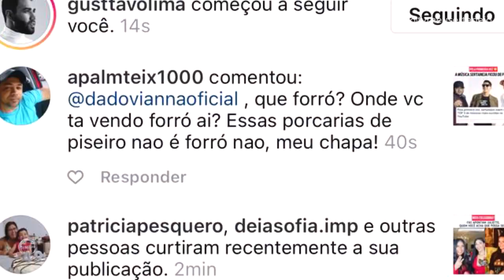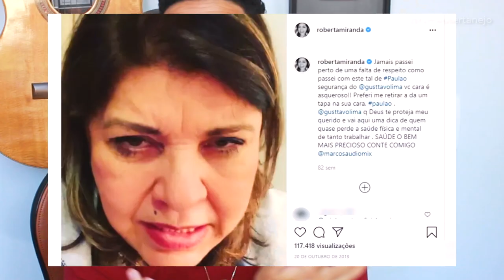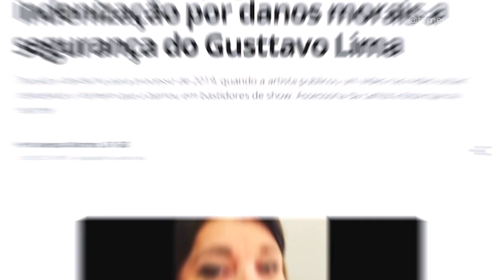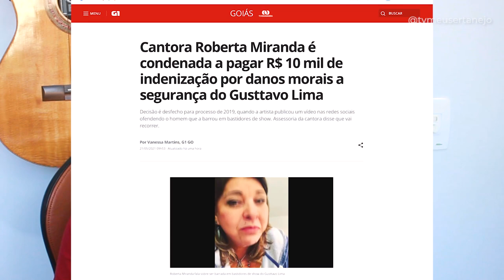Roberta Miranda é CONDENADA após CONFUSÃO com GUSTTAVO LIMA!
Aoow trem bonito, bão? ROBERTA MIRANDA é CONDENADA após CONFUSÃO com GUSTTAVO LIMA!